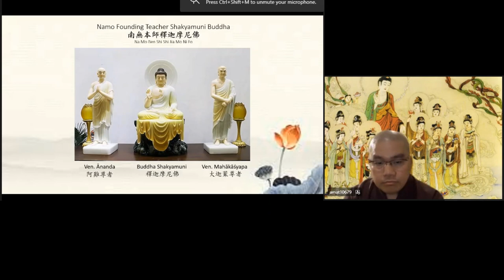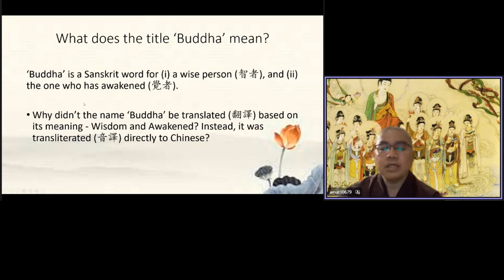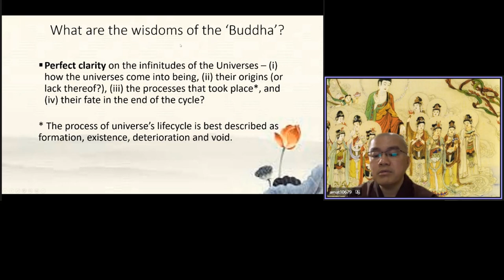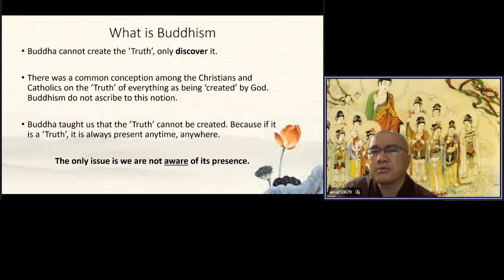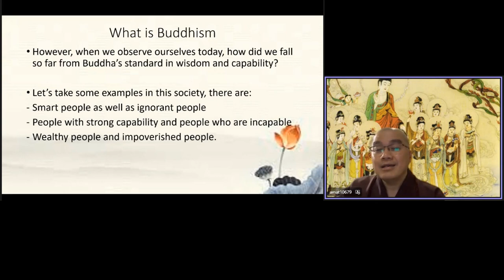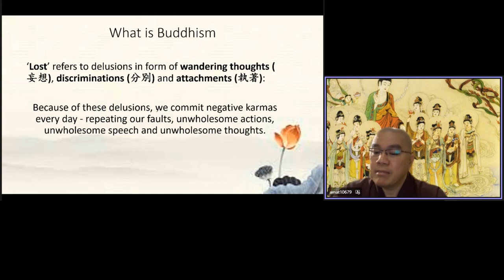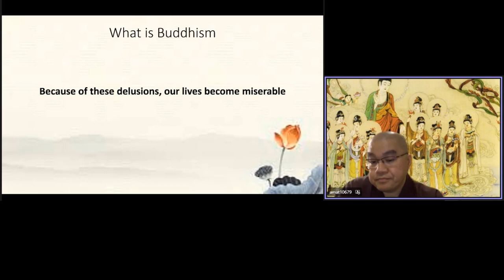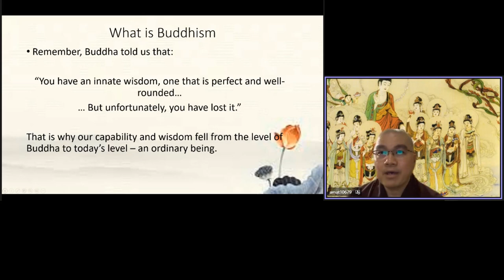學悟法師 082 三 《認識佛教》幸福美滿人生教育20211201